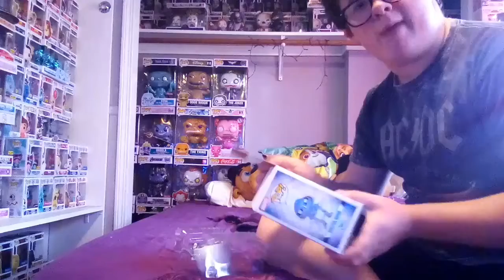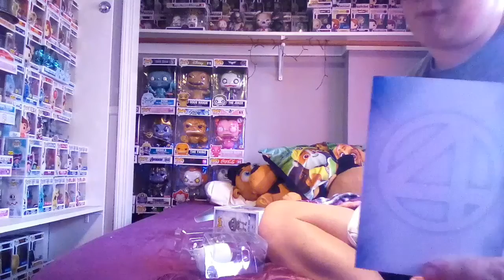My Easter Haul | I Had To Do It To The Bunny Man 😂😂😂